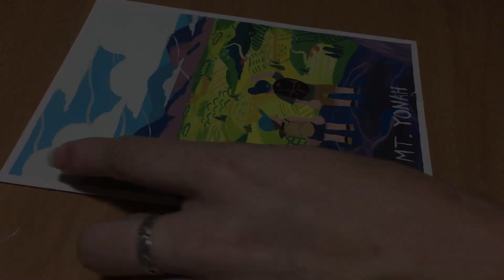Mt.Yonah Gouache speedpaint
Hello youtube, I know I post like twice a year and say "get ready for a steady flow of activity!" every time, but here I am back again and hopefully sticking to that for once now that I have a phone tripod.

This is my first full speedpaint, and with gouache which I'm still getting the hang of! This one is a father's day gift for my dad, based on a moment from our hiking trip in Georgia at the top of Mt.Yonah. The style is heavily influenced by Yvan Duque.

If you guys like speedpaint/timelapse videos and would like to see more, I think I can deliver. I want to try it out with pixel art, and a plein air in gouache. If you don't like timelapse videos and would rather listen to me ramble about art supplies, I can deliver on that too. Just let me know.

Music is from Monument Valley 2.